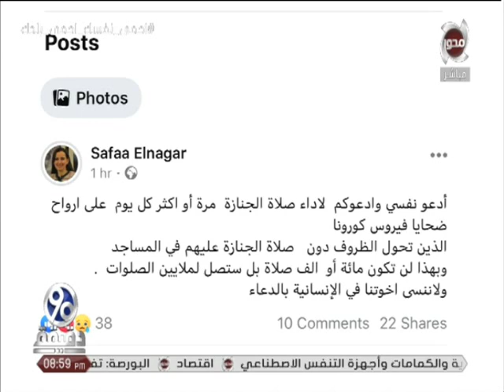90 دقيقة | "د/ صفاء النجار " تدعو لصلاة الغائب " فى المنازل على متوفين " كورونا "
90 دقيقة | "د/ صفاء النجار " تدعو لصلاة الغائب " فى المنازل على متوفين " كورونا "